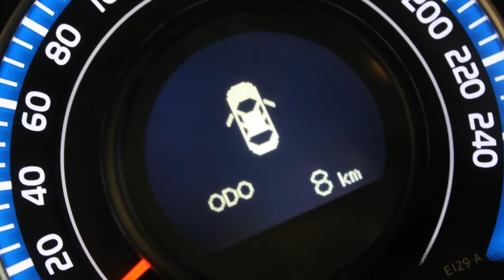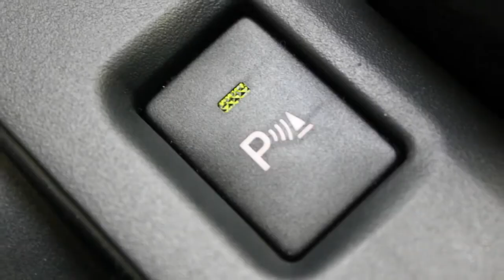Toyota Auris 1.8i Hybrid Executive Business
3-SXD-15 8 km
  Prijs:     € 25.875
  Merk:     Toyota
  Model:     Auris
  Type:     1.8i Hybrid Executive Business
  Carrosserievorm:     Hatchback (5 drs)
  Bouwjaar:     2013
  Transmissie:     automaat
  Kleur:     Donker zwart metallic
  BTW/Marge:     marge
  Brandstof:     elektrisch
  Energielabel:
  Garantielabels:
* ABS (anti blokkeer systeem)
* Achterspoiler
* Achteruitrijcamera
* Airbag(s) knie
* Airbags
* Airco
* Airco volautomatisch (ecc)
* Armsteunen voor
* Armsteun voor
* Audio installatie met navigatie kleurenscherm
* BAS
* Bekleding alcantara
* Buitenspiegels verwarmbaar
* Cruise control
* Dagrijverlichting led
* Dashbordklep
* EBD
* Glas getint
* Gordijnairbags
* Hill hold control
* Keyless entry
* Lichtmetalen velgen
* Lichtmetalen velgen 17 inch
* Metallic lak
* Mistlampen voor
* Multimedia voorbereiding
* Navigatiesysteem
* Parkeersensoren achter
* Regensensor
* Side-airbags voor
* Start stop systeem
* Stop & go
* Stuur bekleed met leder
* Stuurbekrachtiging
* Stuurbekrachtiging snelheidsafhankelijk
* Stuur multifunctioneel

Betreft een demo auto, de kilometerstand kan fluctueren. Vraag ons naar de actuele km stand. De verkoopprijs is exclusief afleverkosten van €595,-. In deze afleverkosten zijn inbegrepen: Afleverbeurt inclusief eventueel aanvullende werkzaamheden, volledige poetsbeurt en reiniging van het interieur, halve tank brandstof en tijdens de 6 maanden Bovag garantieperiode ook garantie op alle slijtage-gevoelige onderdelen (banden, remmen, uitlaat, accu, ruitenwisserbladen, etc.)

Aanbieder
Van Dorst Waalwijk B.V.
Kleiweg 3
5145NA WAALWIJK